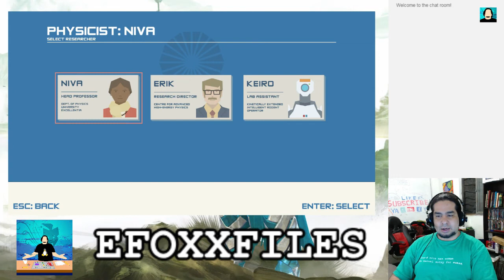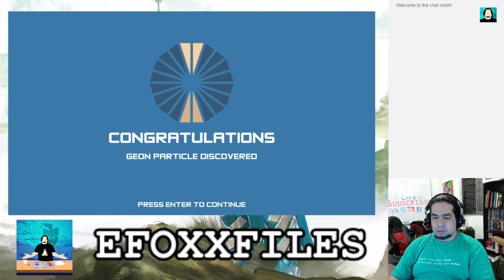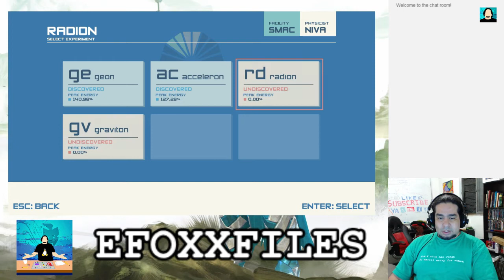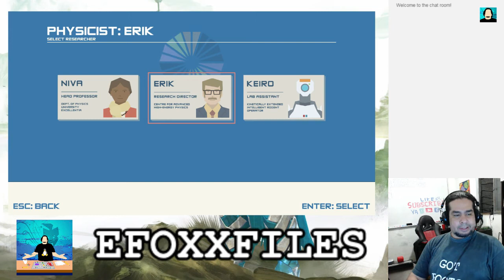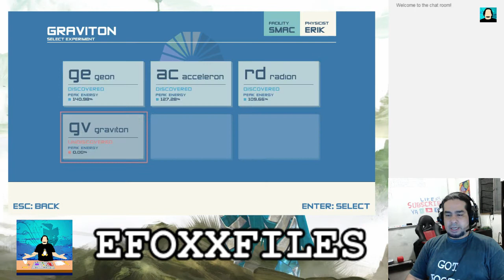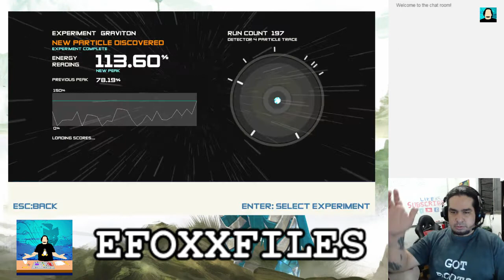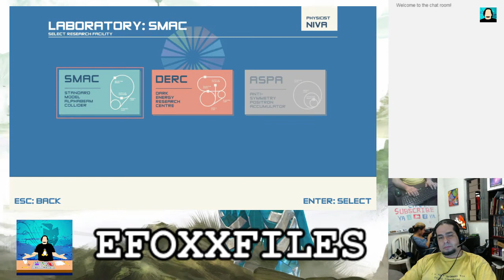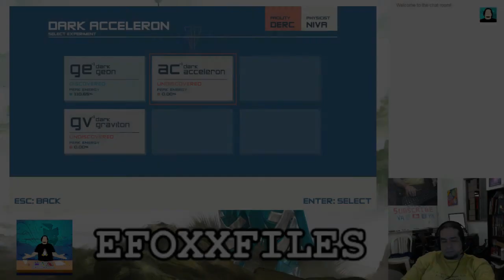Boson X - SMAC 1 - 6 LVL - Gameplay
Este juego disponible para GNU/Linux por medio de steam, a pesar de no tener una banda sonora espectacular, ni efectos especiales, ni graficas deslumbrantes, es uno de3 los juegos más me ha dado vicio